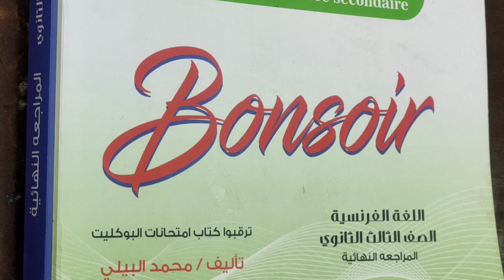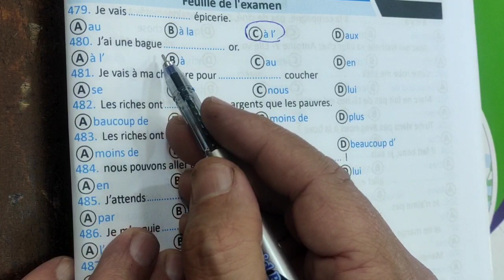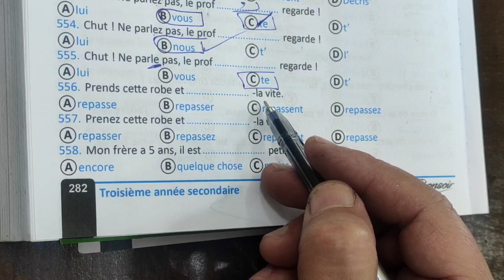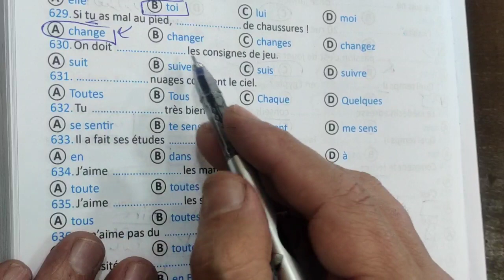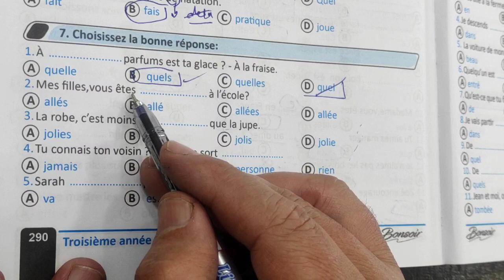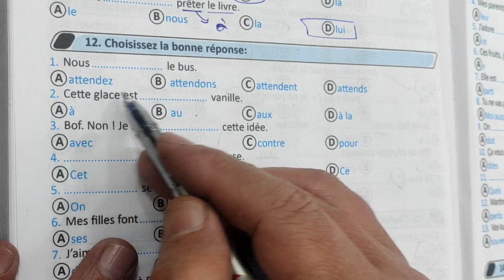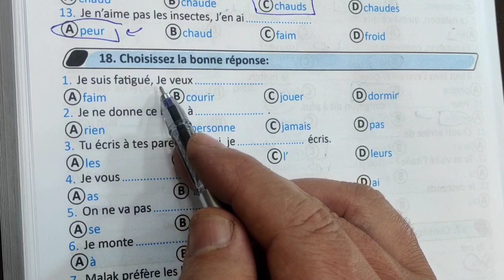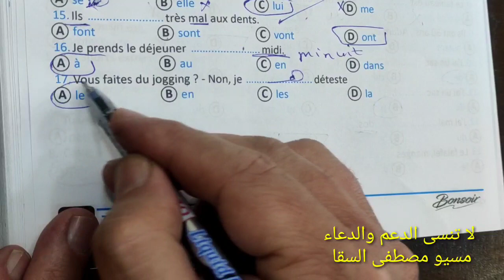حل كتاب بونسوار 2023 المراجعه النهائيه للصف الثالث الثانوي من صفحه 276 إلى نهاية الكتاب